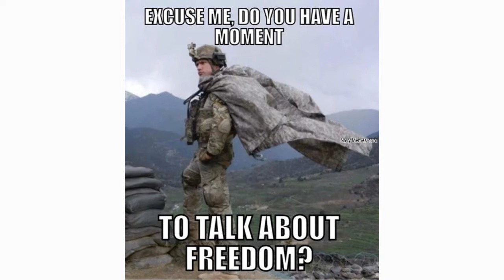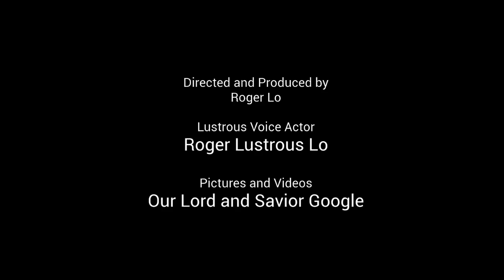The Tragedy of St Matthew Island